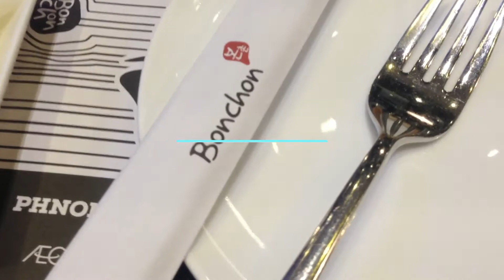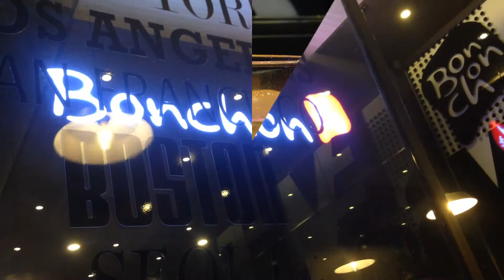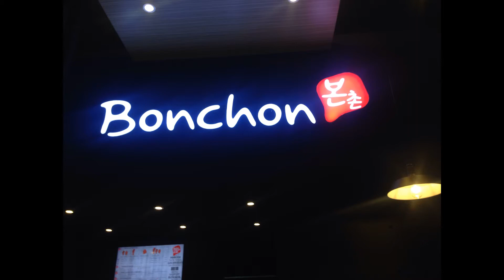The Best Grilled Chicken At Bonchon Cambodia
It's very delicious BBQ chicken ever. It impresses me a lot about its taste as I put it inside my mouth. I can't describe my mood to make you guys believe what I've expressed. Therefore, I recommend you guys should try it someday in Phnom Penh the capital city of Cambodia.